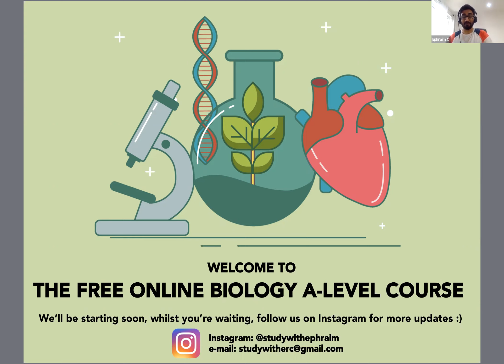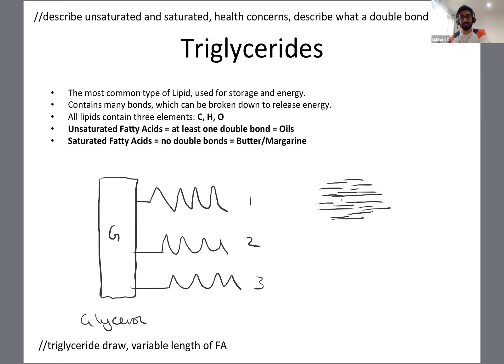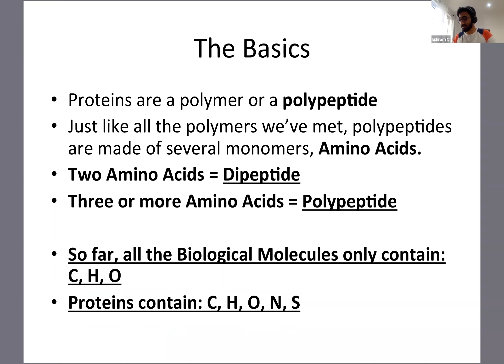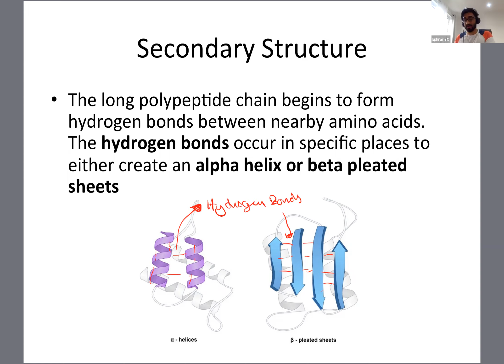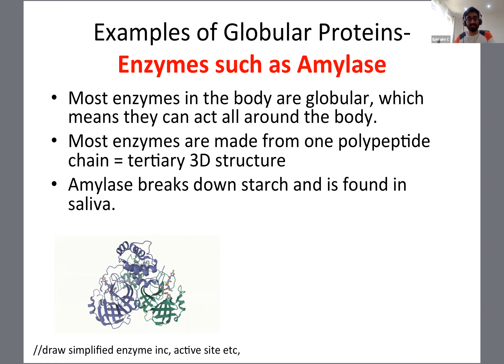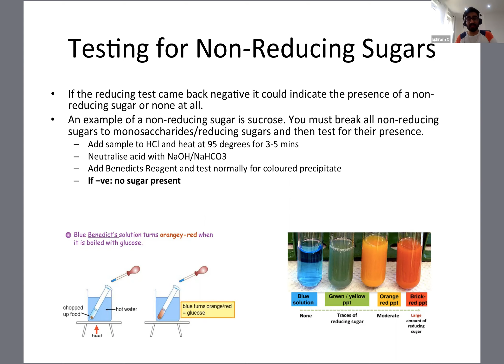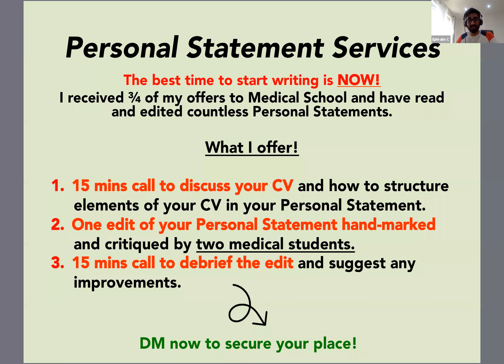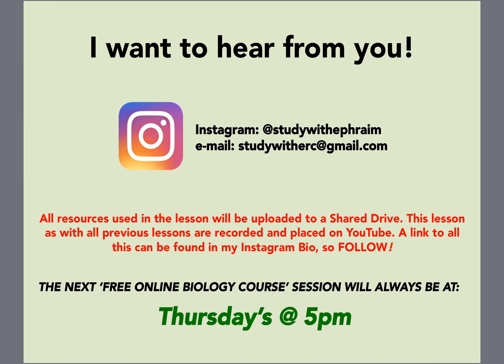FREE ONLINE BIOLOGY COURSE | BIOLOGICAL MOLECULES PART II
Hi, my name is Ephraim, a Medical Student in London and Private Tutor. I've started a Free Live Online Biology Course to give all students an opportunity to learn A-Level Biology during this unique period of lockdown.